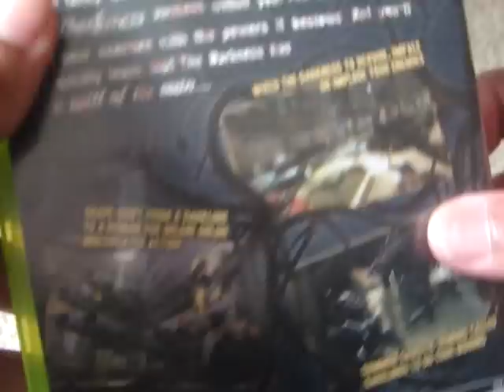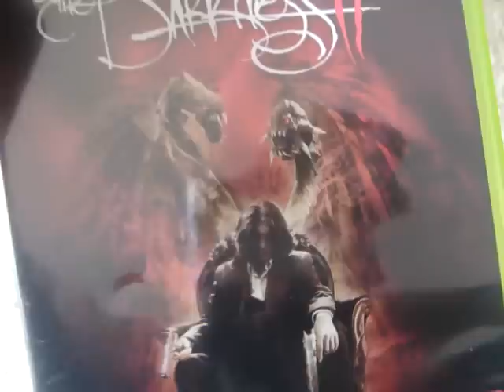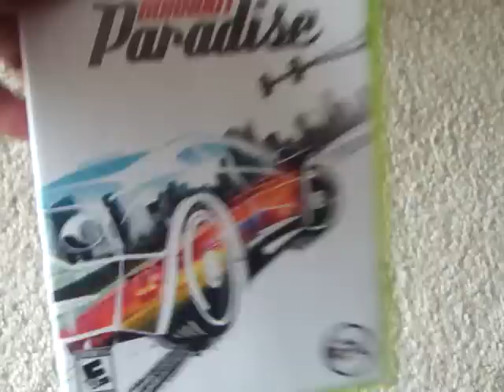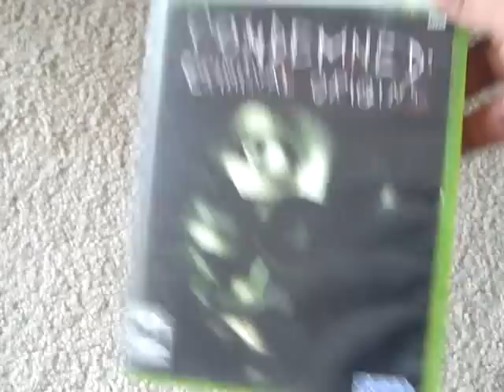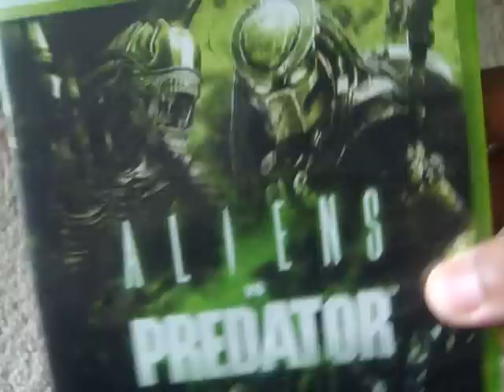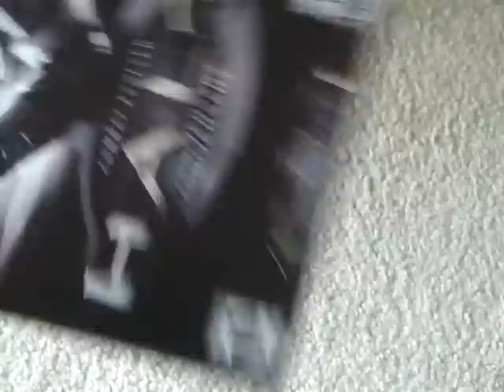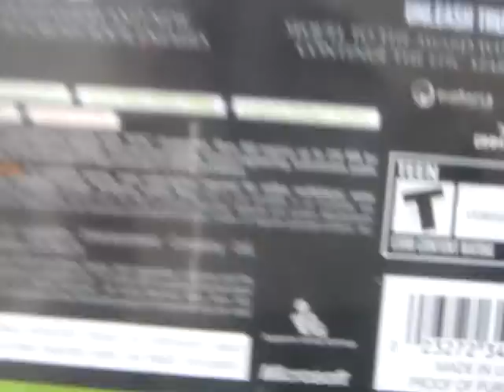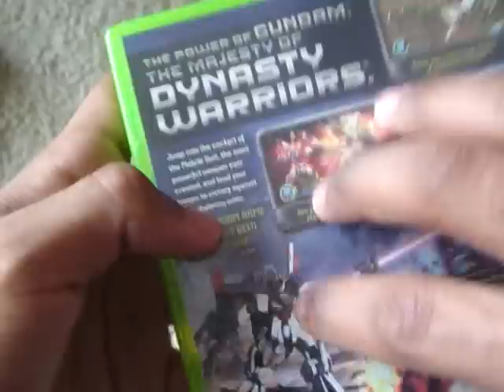Theliteaces video game collection (vid request from Kidswade)part 2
Heres part 2 Elites